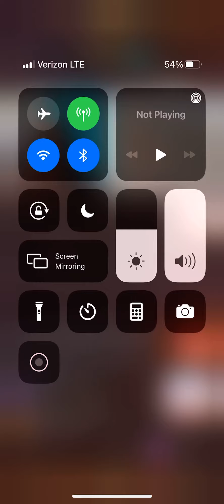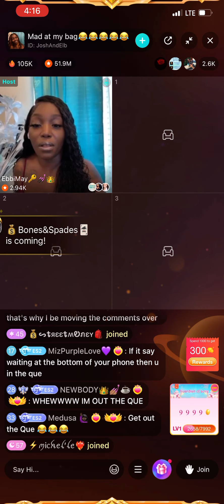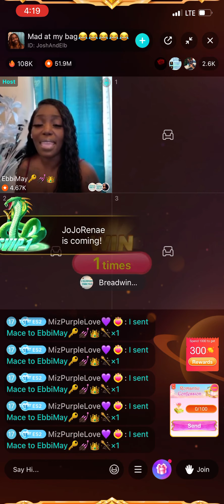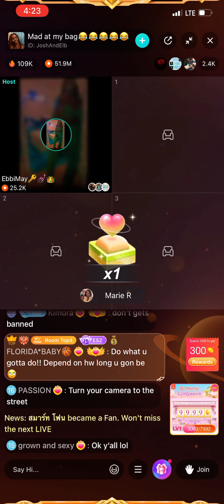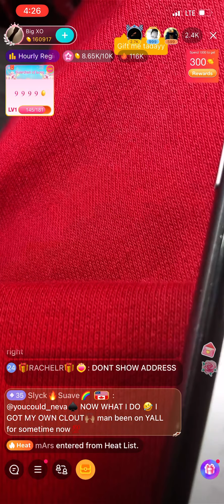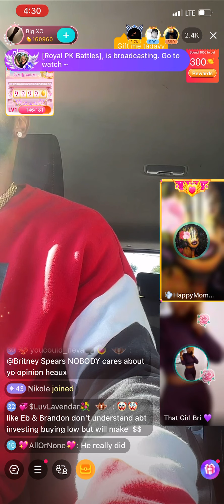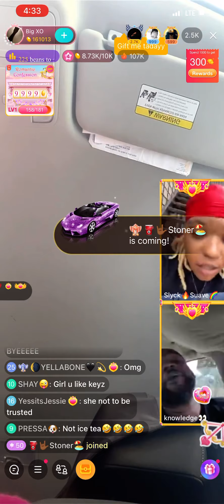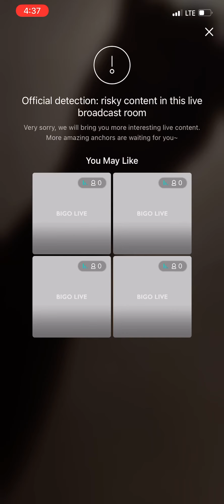Pt 2 of ebbimay on bigolive started a panel/pastorp talkin ish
This video was broadcasted on Sunday Oct 10th, 21

This is part 2 of ebbimay live on bigolive
I ended the 1st part to split the lives up because ebbimay started a panel